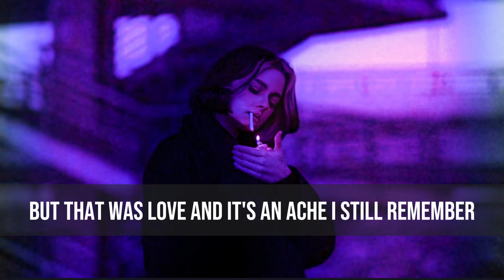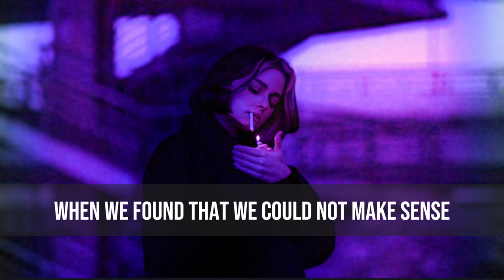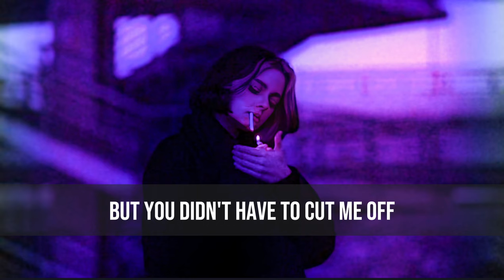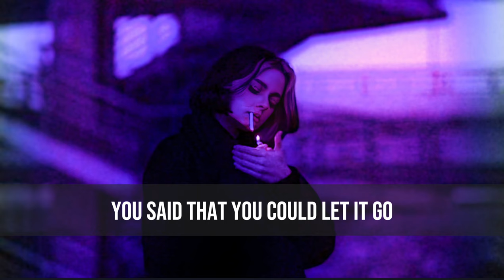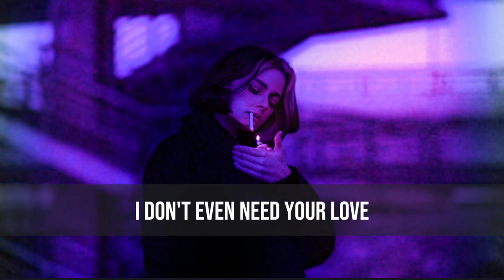Gotye - Somebody That I Used To Know ( slow reverb lyrics)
lyrics🎤...

Make out like it never happened and that we were nothin'
But had me believin' it was always somethin' that I'd done
And I don't wanna live that way, readin' into every word you say

Tags. .

Lyrics video